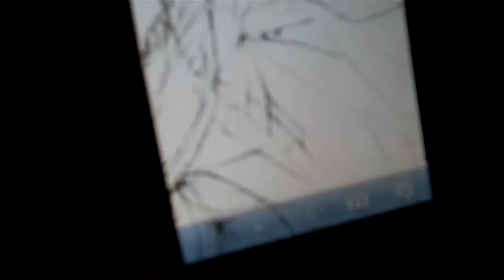PacMan,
Haha, just randomnly playing PacMan on JC's iPhone(: